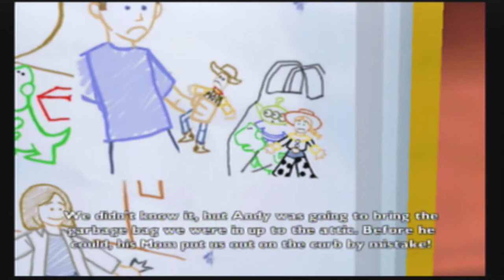Toy Story 3 Part 4